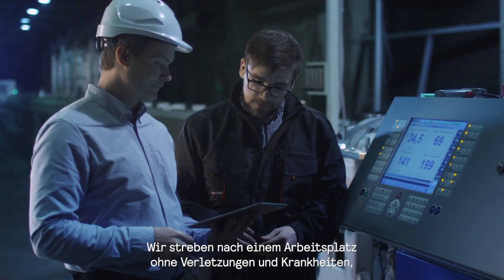Signify's sustainability program - German subtitles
Dieses Video stellt das Nachhaltigkeitsprogramm Brighter Lives, Better World von Signify, sowie die Ziele in den Bereichen nachhaltige Einnahmen und nachhaltige Operationen für 2020 vor.

Nachhaltigkeit ist fest in der DNA von Signify verankert. Unser Ziel ist es, das außerordentliche Potenzial des Lichts für ein angenehmeres Leben und eine bessere Welt zu nutzen. Indem wir verändern, wie wir Licht erschaffen und nutzen, können wir Leben verbessern und unseren Planeten positiv beeinflussen. In den letzten fast 125 Jahren war Signify bei vielen wichtigen Durchbrüchen im Bereich nachhaltiger Beleuchtung ein Vorreiter.